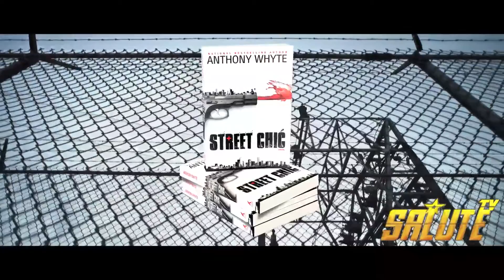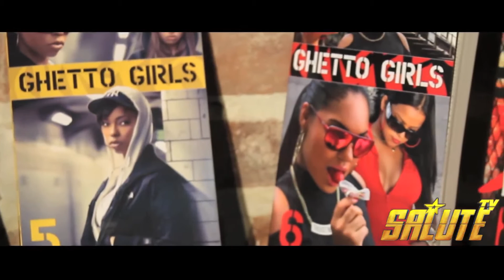Hip Hop Literature Part 2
Hip Hop Publisher, Augustus Publishing, talks about the genre and the importance of independent writers in the community